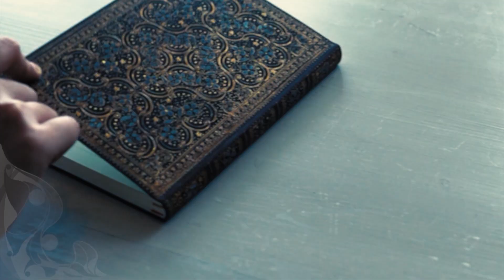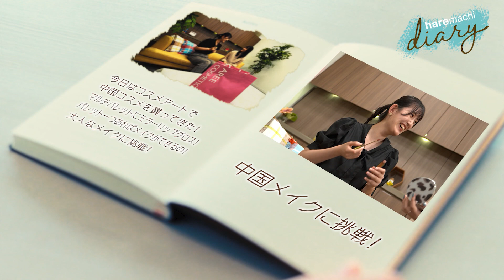【メイク】中国メイクで大人の雰囲気を演出#29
～いつもトナリ合わせにあるといい～
イオンモール岡山で出会った素敵なアイテムが女性を彩ってゆく

今回のアイテムは・・・

　❥　コスメアート イオンモール岡山店
浮金ミラーリップグロス　1980円

出演：鈴木 友惟　小松原 光里（haremachi　Girl）

協力： コスメアート イオンモール岡山店（イオンモール岡山2階）